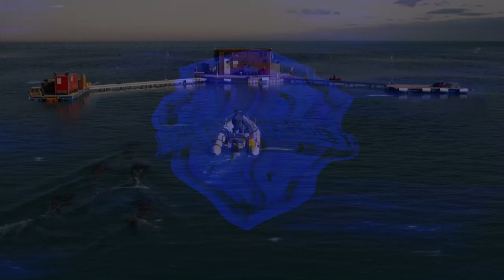'Deep Blue Sea 2' Home Release Trailer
The sequel to 1999's 'Deep Blue Sea', A shark conservationist (Danielle Savre) goes to an underwater facility where a billionaire (Michael Beach) trains sharks to be smarter, and then things get deadly.

'Deep Blue Sea 2' will be released on Blu-ray, DVD, and Digitally on April 17, 2018.